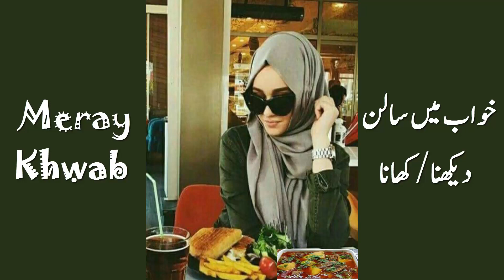Khwab mein salan/gravy khana/dekhna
meraykhwab international salan/shorba#meat#
Meray khwab.meray khwab or is ki islamic tabeer in urdu.Khwab mein salan/gravy khana/dekhna keisa hai or is ki islamic tabeer in urdu.